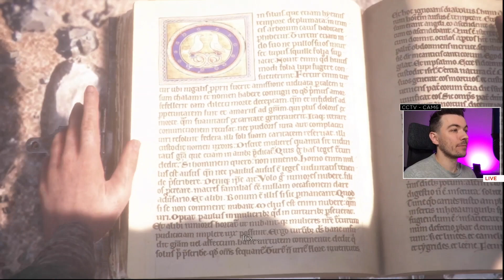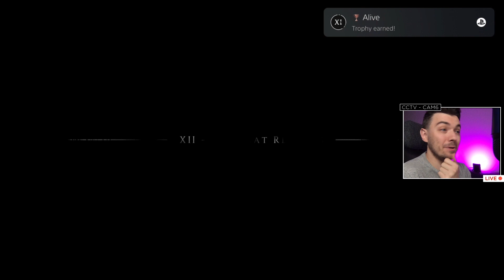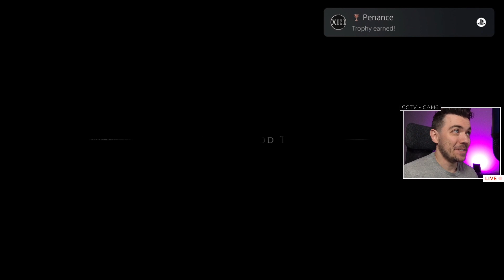RAT TORNADO'S?! | Let's Play Plague Tale: Innocence - Chapter 3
Things are getting juicy... but nothing could prepare me for rat tornado's. A huge wtf but super cool and absurd.

I hope you all enjoy my Let's Play!
Come hang out with me as I play this live on Twitch